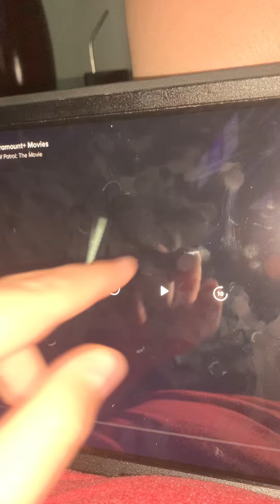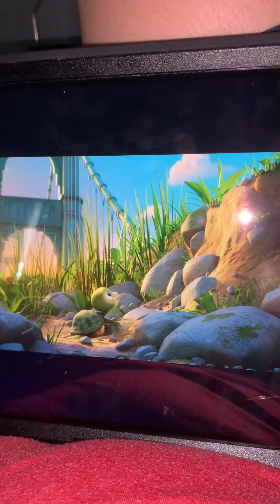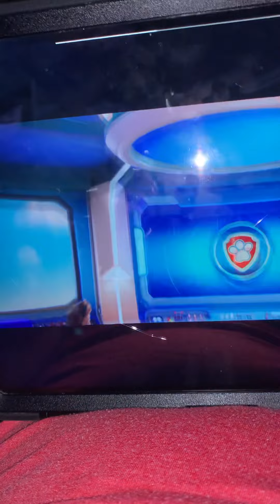paw patrol The movie six minutes From the movie 2021